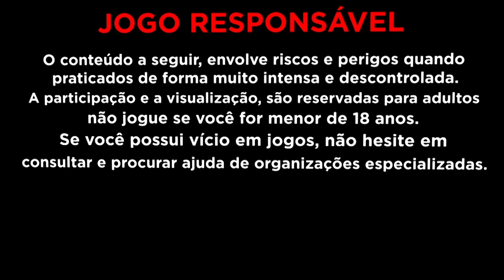SPEED WINNER IMPOSSIVEL QUE R$200 VIROU TUDO ISSO